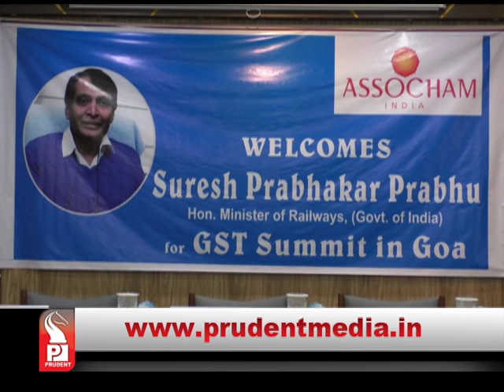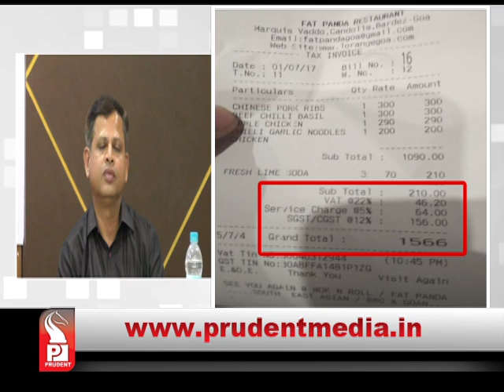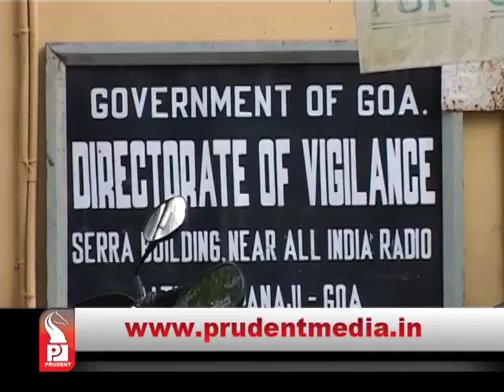Prudent Media Konkani News 05 July 17 │Part 1